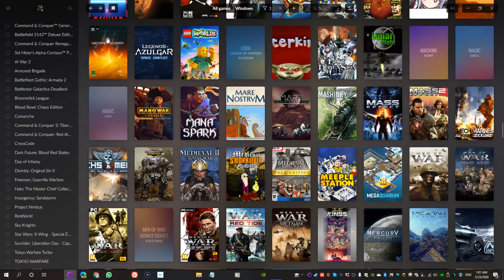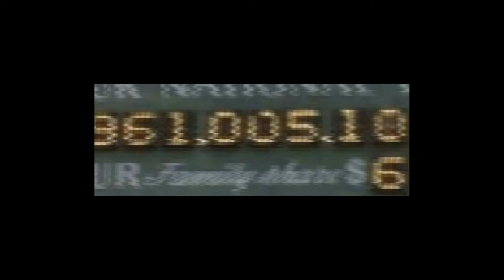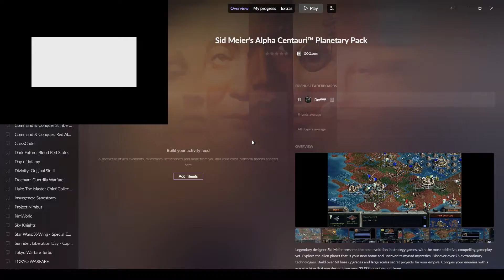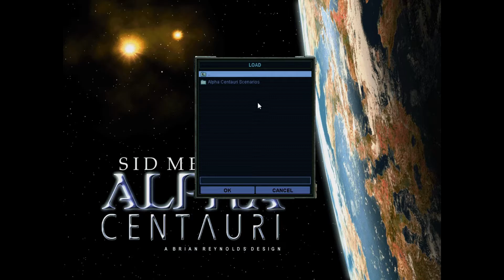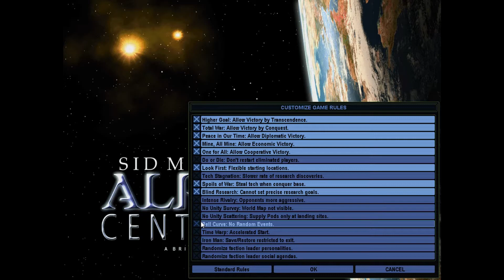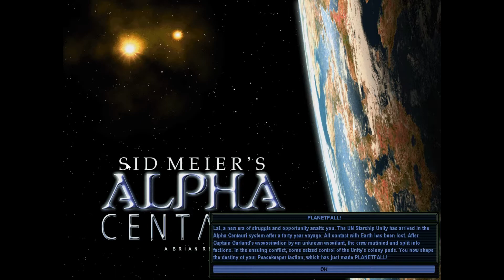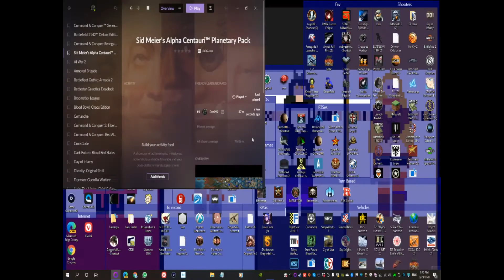Sid Meier's Alpha Centauri [EP1] "My Favorite Sid Meier's Civilization game & Sci-fi 4X planet game.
(Peacekeeping forces, specialist, Huge Map of Planet)
In this video Der999 plays Sid Meier's Alpha Centauri my Favorite Sid Meier's Civilization game & Sci-fi 4X planet game. Based on Civilization II's Science Victory and takes place after you launch the spaceship called the Unity.
The game has it all! A good story and unique factions, custom units, get to terraform the planet or mod your selves with bio or cyborg mods.

The game ha choice and uniqueness that you don't have in stock Beyond earth and some other plant colony games.

-My Books-
Der’s Story: Life and War in the 2040s… on Amazon=

Computer Specs.
GPU: GeForce GTX 1070
CPU: Hexacore Intel(R) Core(TM) i7-4930K CPU @ 3.40GHz
RAM: 64 GB RAM
Current monitor: 1920 x 1080, 180Hz
Operating system: Microsoft Windows 10 Pro
A.I.=Watch

GPU:NVIDIA GeForce GTX 1080 with 8GB GDDR5X
CPU:Intel i9 Processor
Ram:32GB DDR4-2666MHz, 2x16GB
A.I.=Watch

PS4=PS4 Slim
PS3=PS3 Silm

8bitdo N30 Pro with 8Bitdo adapter